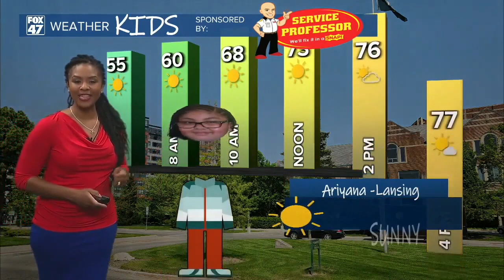Weather kid of the day